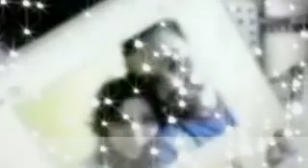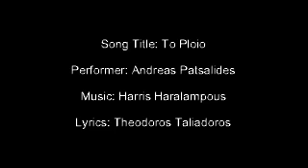To Ploio - - (Το πλοίο)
"Άκουσα ένα αστείο για ένα πλοίο
που άραξε στο πρώτο το λιμάνι
Το σκούριασε ο καιρός κι είχε τρομάξει
μα γύρω του, το φως ήταν σκοτάδι. .

Την τύχη του,
μπορούσε να αλλάξει
μα ένιωθε τραγούδι σε γιορτή. .
Μα το όνειρό του απεριόριστο. .
μικραίνει . . .
Στο πέλαγο θέλει να φύγει,
να χαθεί. . . . .
Άκουσα κλάμα στη βροχή
από ένα πλοίο
που κάποτε γλεντούσε στα ανοιχτά
Τώρα την σάπια μηχανή του κοιτάζει
και θέλει να γυρίσει στα παλιά. . ."
Την τύχη του,
μπορούσε να αλλάξει
μικραίνει . . .
να χαθεί. . . . .
Ερμηνεία : Ανδρέας Πατσαλίδης